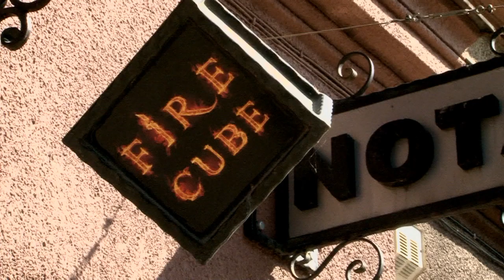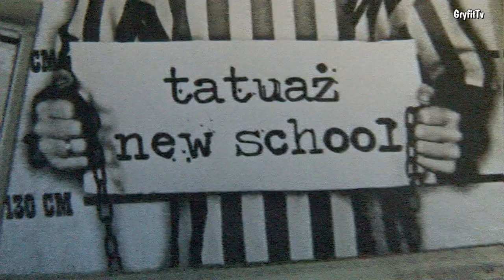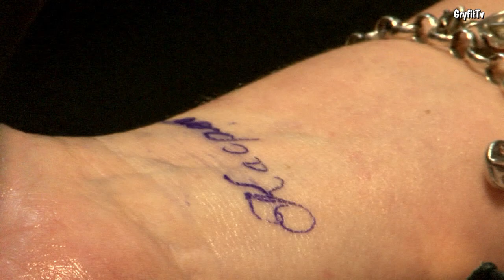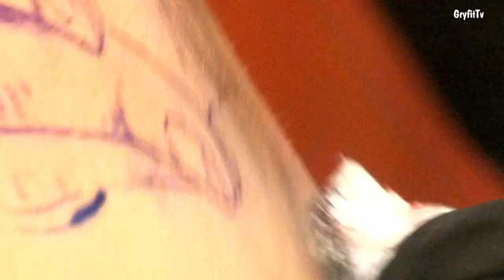Fire Cube - Studio Tatuażu w Gorlicach